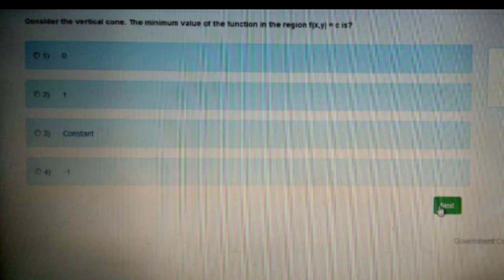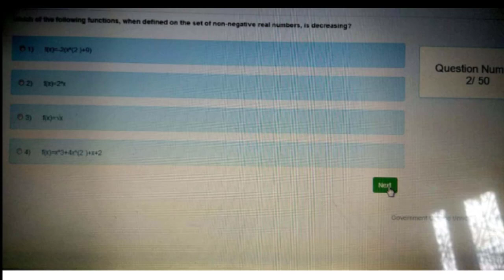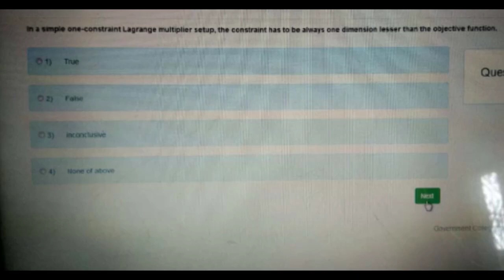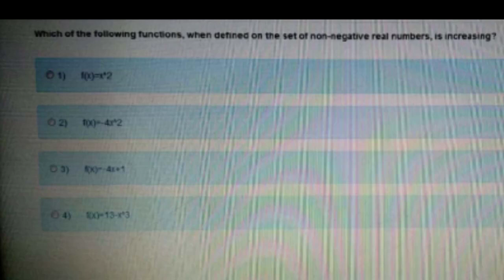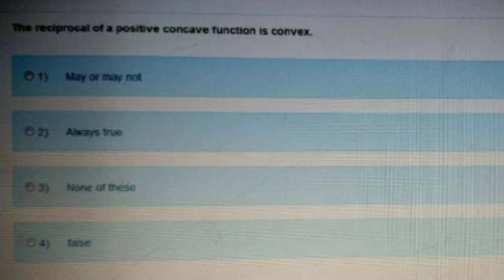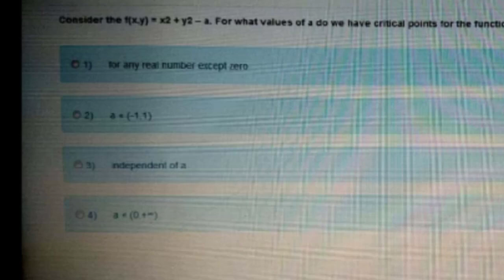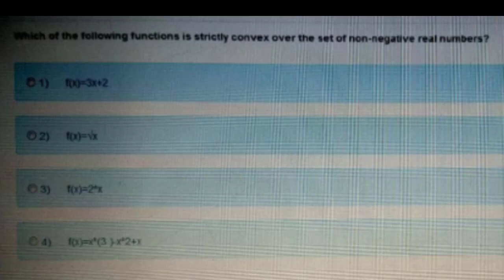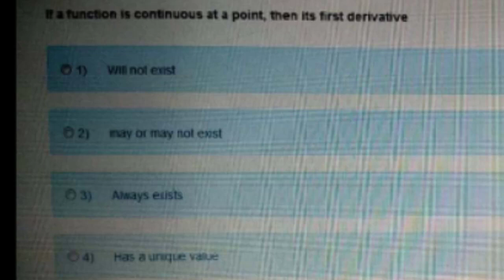MTH-608 Theory of Optimization Past Paper | GCUF online Exams | MCQs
MTH-608 TheoryOfOptimization Past Paper | GCUF online Exams